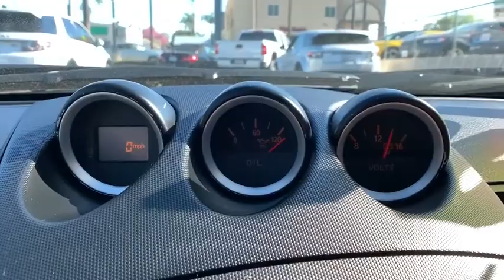2006 Nissan 350Z Pasadena, Arcadia, Monrovia, Alhambra, Los Angeles, CA R18699LA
Gray Used 2006 Nissan 350Z available in Pasadena, California at Landrover Pasadena. Servicing the Arcadia, Monrovia, Alhambra, Los Angeles, CA area.

Landrover Pasadena
3485 E. Colorado Blvd